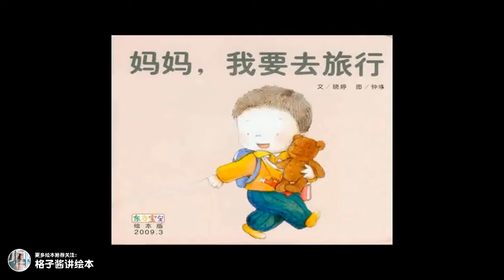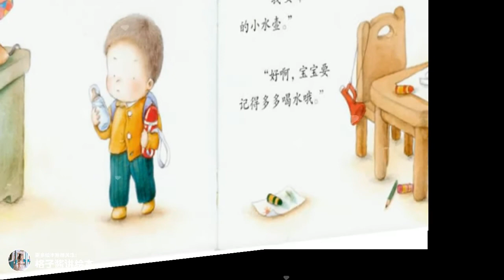兒童有聲繪本故事《媽媽我要去旅行》|經典繪本|有聲繪本|睡前故事|中文繪本|晚安故事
兒童有聲繪本故事《媽媽我要去旅行》：在整個故事中，寶寶天真稚嫩的問詢與媽媽耐心周全的應答匯成一支充滿溫情而又動人心扉的愛的奏鳴曲，靜靜地流淌在母子與讀者的心田，浸潤並感動著我們的靈魂。而當寶寶說“媽媽，我也把你帶走”時，母子終於緊緊地擁抱在一起，此時寶寶原本的分離焦慮、不安、擔憂與不舍蕩然無存，媽媽那永恒的懷抱是如此溫暖與寬厚，寶寶的心情轉而得到了舒緩與撫慰，幸福時刻悄然凝聚。